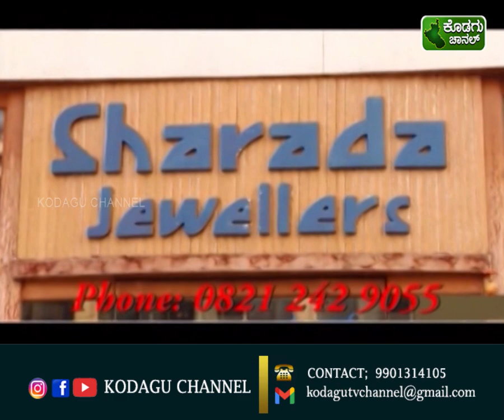KODAGU CHANNEL || NEWS 22-12-2023